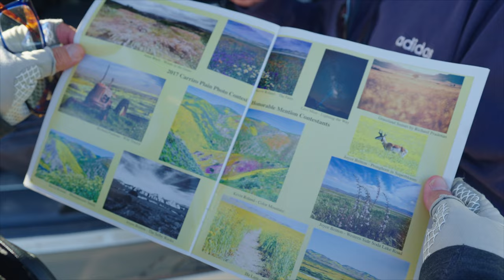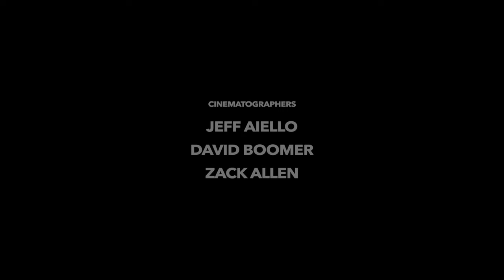Outside Beyond the Lens | California Super Bloom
After record setting rains in California, Jeff, Zack, and Dave return to the last remaining grassland preserve in the Golden State in hopes to time their trip with the a rare and explosive Super Bloom of flowers.